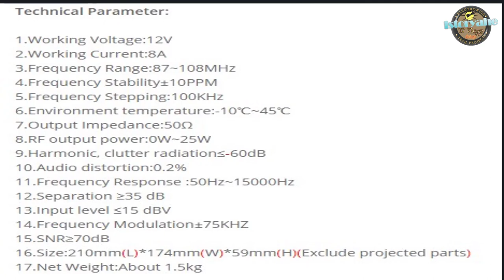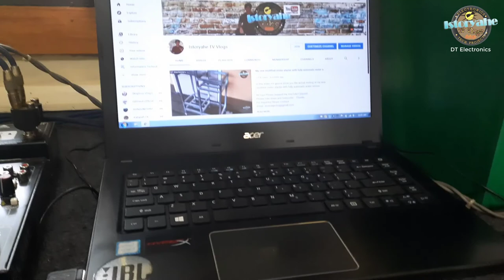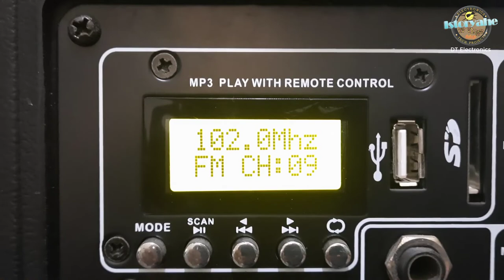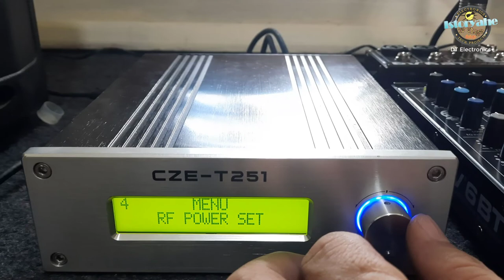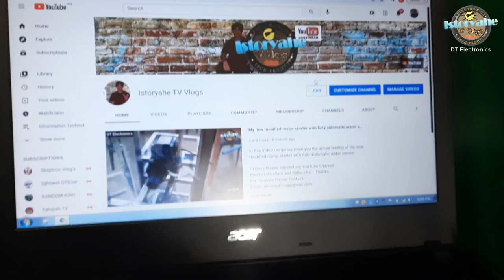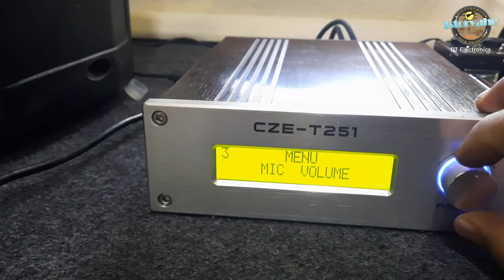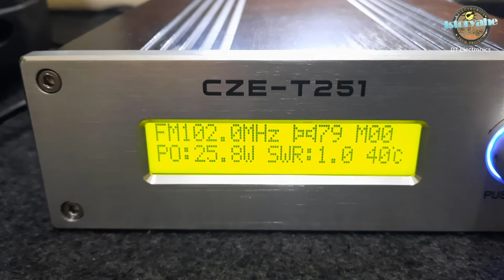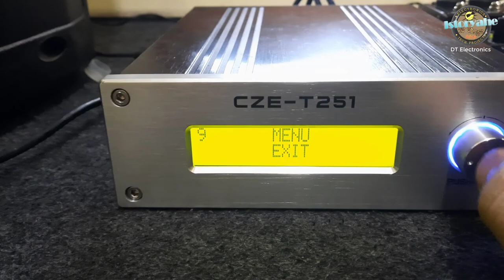CZE T251 0-25W Power Adjustable Professional FM Stereo Broadcast Transmitter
In this video I'm gonna show you the CZE T251 0-25W Power Adjustable Professional FM Stereo Broadcast Transmitter.

how to setup fm transmitter
How to Use a FM Transmitter

CZE-T251 25Watt FM transmitter is a professional FM transmitter newly released by CZHFM Co.. It’s featured by one button control for all functions. It has VSWR protection, temperature protection, electronic volume adjusting,equipped with low pass filters. It’s applicable in many places, such as stadium, county radio station, community radio station, motel, public square,church, theater and so on.

Technical Specification
Functions and features:
-215mm x 165mm x 54mm chassis
-Power up to 25 watts
-Using digital phase-locked loop frequency synthesizer (PLL) technology, ultra-high frequency stability.
-Have the standing wave protection, and overtemperature protection.
-Output power from 0 ~ 25W continuously adjustable
-Using the RF power lock feature
-Show the timely output power and various working status.

Electrical parameters:
RF part:
Operating frequency: 87.5 ~ 108MHz
Output power: 0-25Watt (continuously adjustable)
Output Impedance: 50 ohm
Spurious and harmonic radiation:-60db
Audio part:
Frequency response: 50 ~ 15KHz (3db)
Distortion: 0.2%
Left and right channel separation: 45db
LINE IN connector: RCA two-channel Cinch (stereo)
The microphone interface: 6.5mm
Microphone Type: Dynamic microphone (electret microphone is not applicable)

Power supply part:
Rated working voltage: DC 12~13.8V 5A/6A
Maximum power consumption: 60W